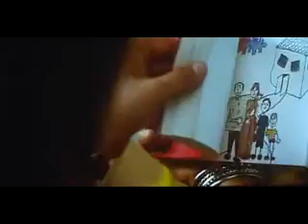MAA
Dedication to all loving MOTHERS in world